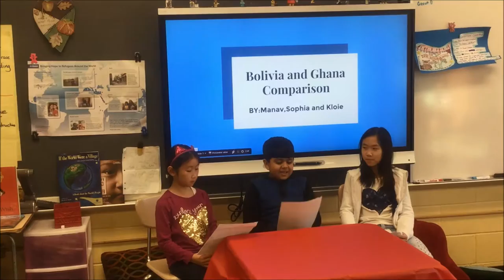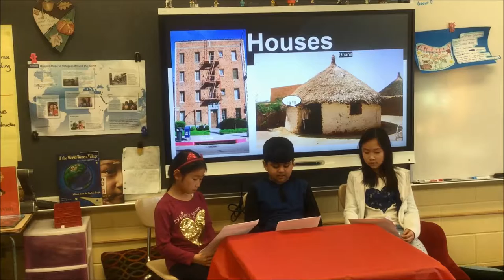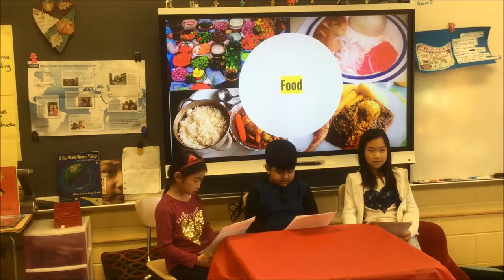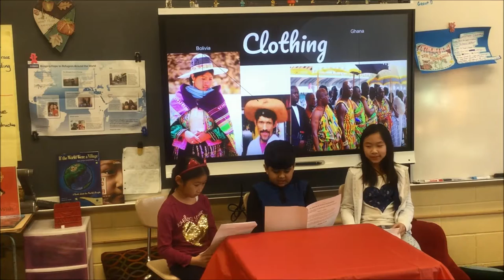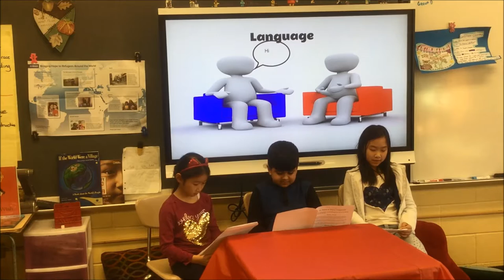Culture Comparison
Fourth grade Gemini students from Denton Avenue compare two cultures.